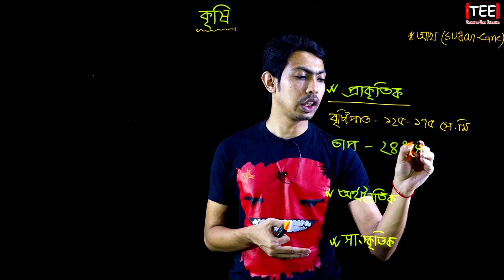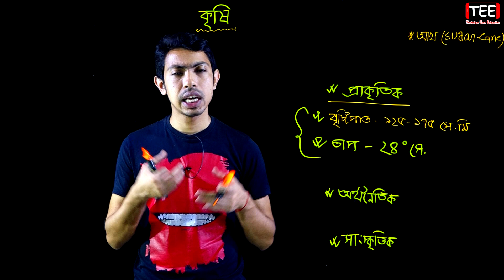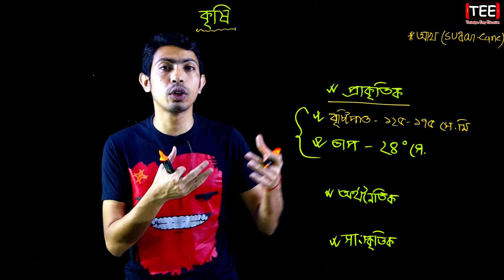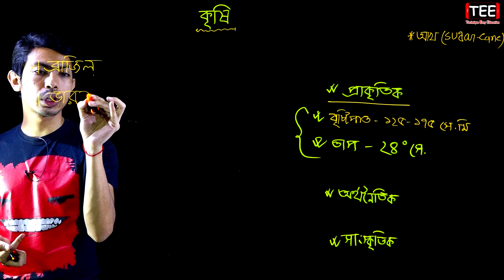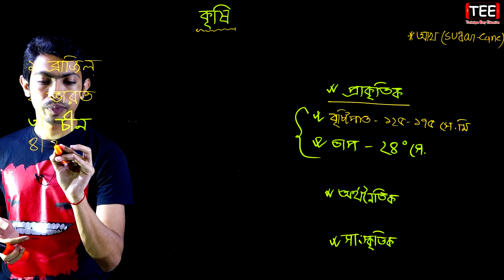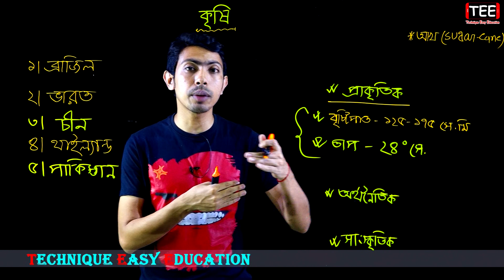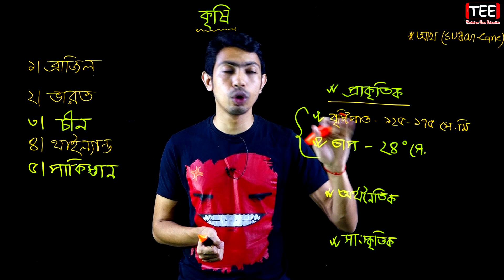আখ || Sugar Cane || কৃষি || HSC Geography 2nd Paper Chapter 4 (Part-4) ভূগোল ২য় পত্র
আখ
Sugar Cane
আখ চাষের ভৌগোলিক নিয়ামক
কৃষি